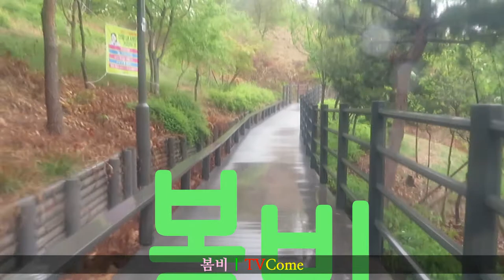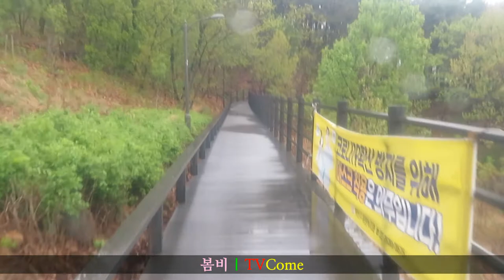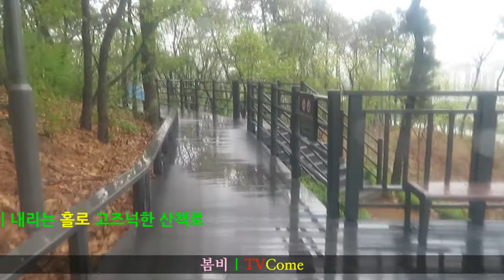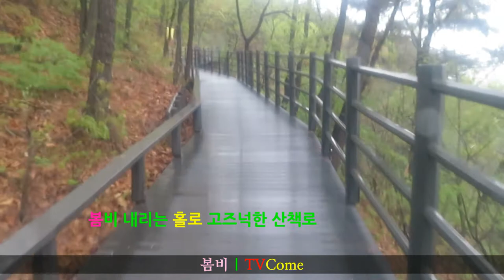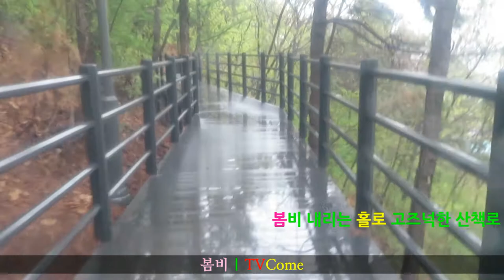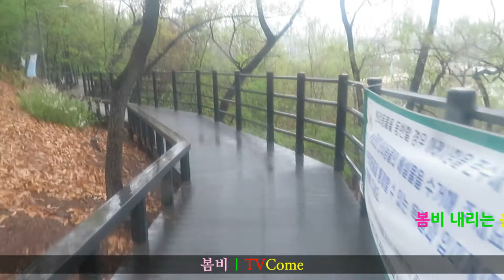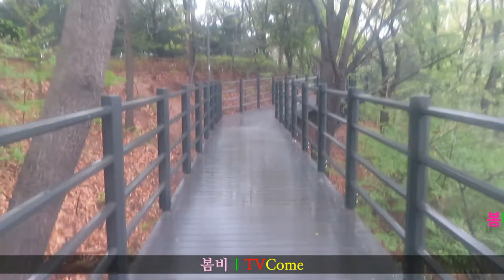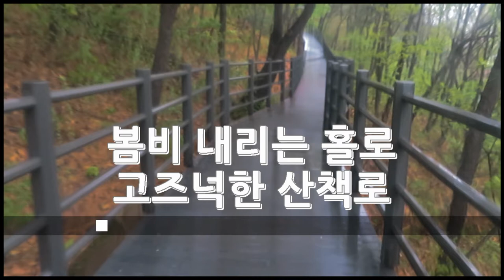봄비(Spring rain); 봄비 내리는 소리를 들으며 걸어가는 고즈넉한 산책로